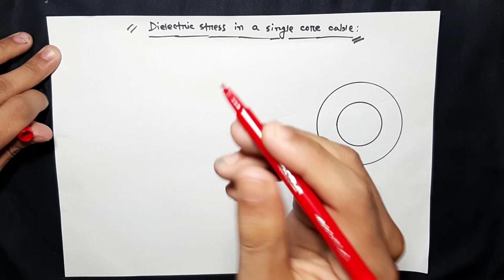Dielectric Stress of a Single Core Cable || Power System Analysis